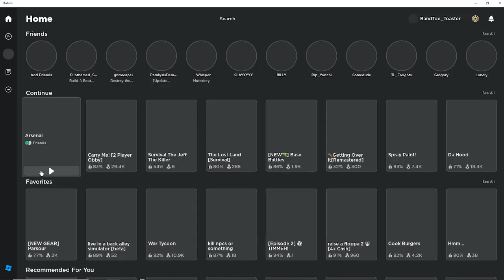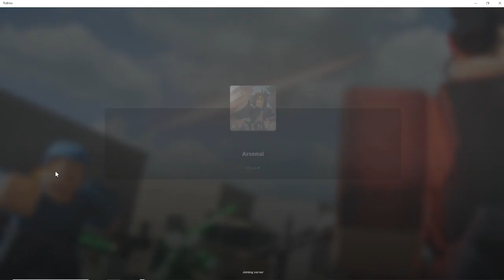big toaster arsenal